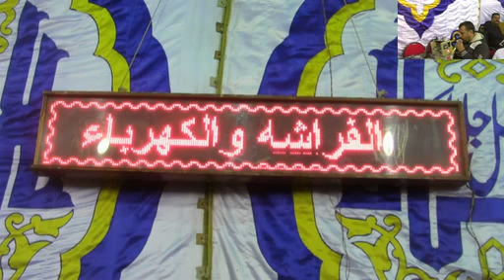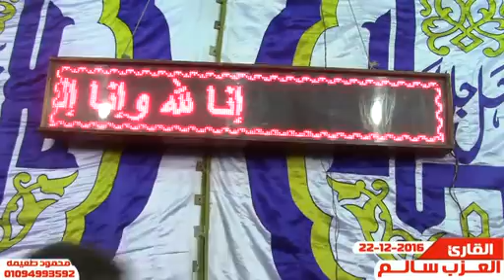الشيخ العزب سالم =العشاء -عزاء الحاج عبدالهادى عمرعبدالبر- سمان -الباجور- منوفيه 22-12-2016